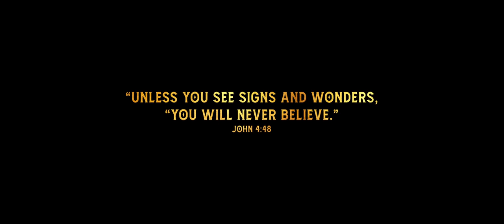Yaanai Mugathaan - Official Teaser | Yogi Babu | Sabeesh George | Rejishh Midhila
Starring: Yogi Babu, Ramesh Thilak, Oorvasi, Karunakaran, UdayChandra and Naaga Vishaal

Banner: The Great Indian Cinemas
Produced by: Rejishh Midhila, Lijo James
Written & Directed by: Rejishh Midhila
Cinematographer: Karthik S Nair
Dialogue Writer: Rejishh Midhila
Stills: Johne
Sound Designer: Raja Nallaiah, Sathish Kumar
Associate Director: Nidhish Vasudevan, D.Karthi
Teaser & Background Music: Sabeesh George
Editor: Syalo Sathyan
Costume Designer: Kwochai
Make-Up: LRG Krishna
PRO: Johnson
Publicity Designer: Sanoop E C
VFX: Whitee Lotus
DI: Varna Digital
Production Controller: Sunil Jose
Production Managers: M J Bharathi, L Ganesh Kumar
Assistant Directors: Akhil V Madhav, Prajin M P, Vandana Giri, Dantesh Koovil

Music Team:-
BGM Mix - Smith Thampan
Final Mix - Raja Nallaiah
Strings - Cochin Strings
Key Programming - Sabeesh George